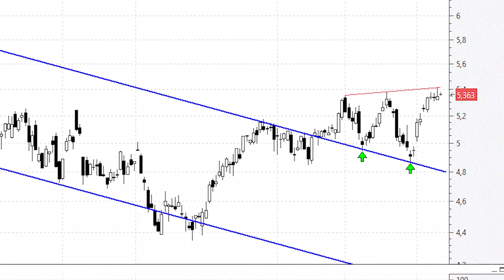BBVA: impecable doble 'throw back' al antiguo canal bajista